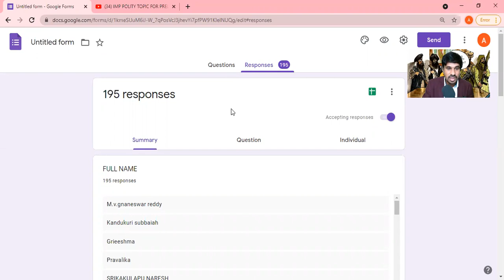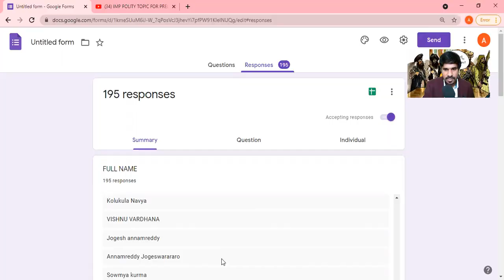ఆఫ్ఘనిస్తాన్ Crisis - Must Watch